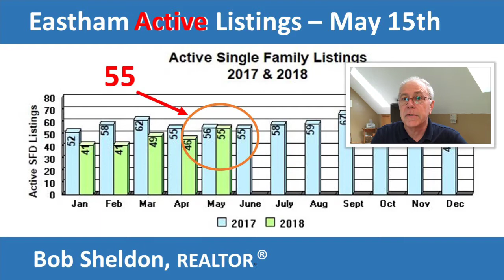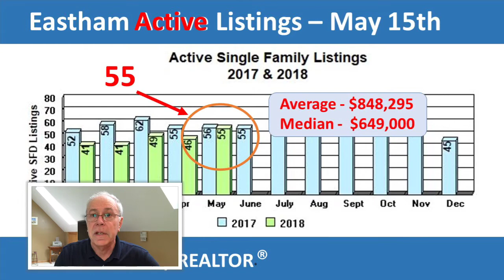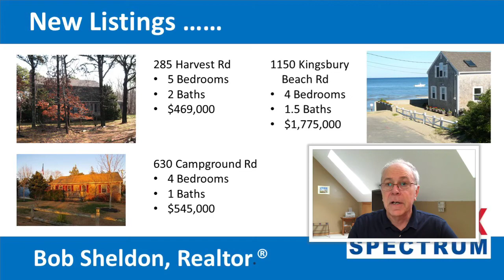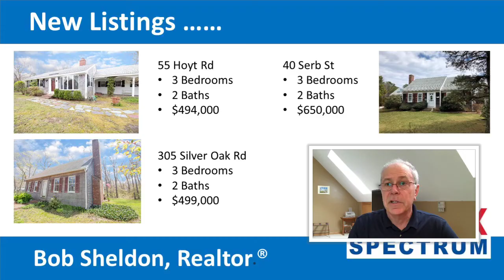June 2018 Video Newsletter